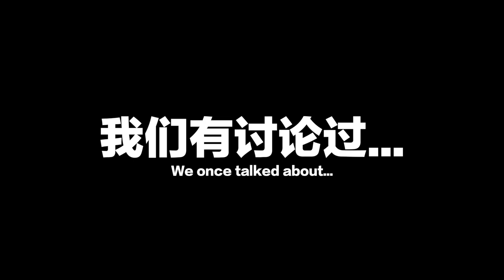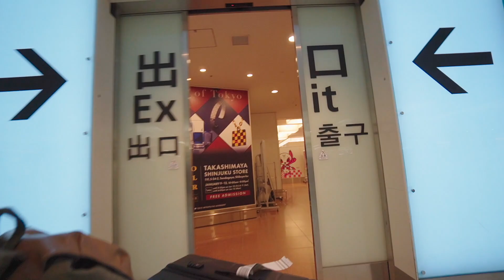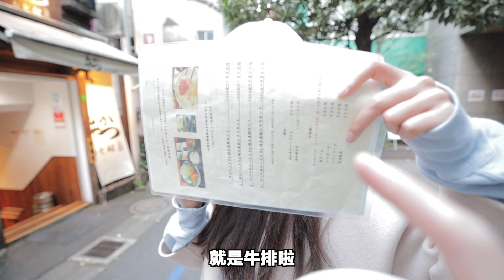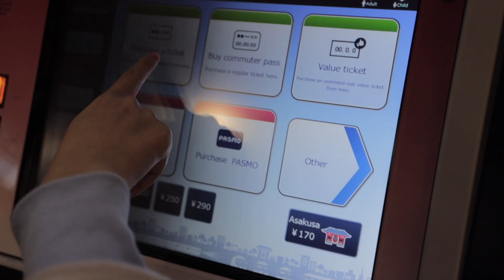花样作死！在女友面前假装不会中文24h，她竟然当众开车？！